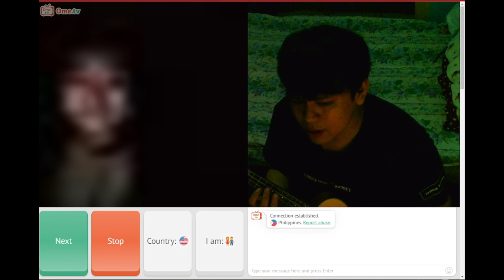OME Tv serenading pt.2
hello peeps! pt.2 is out!!! thankyou so much for your support all the way through. hope you guys enjoy! peace out!